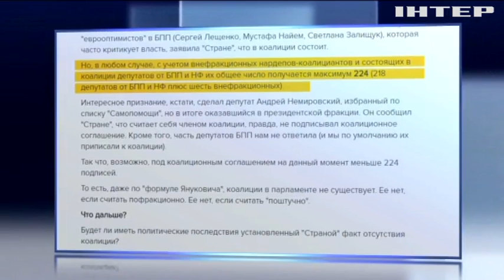Депутаты пытаются реанимировать парламентскую коалицию